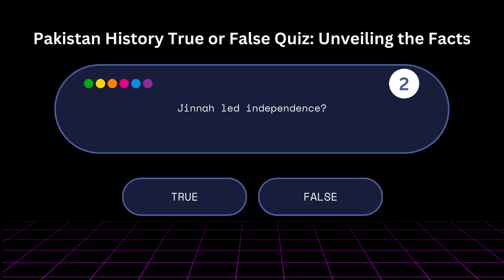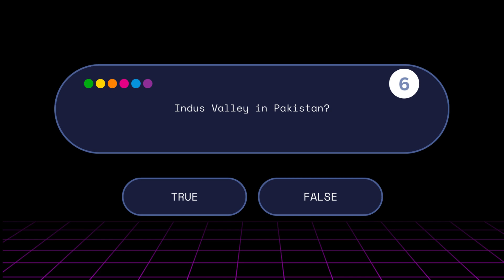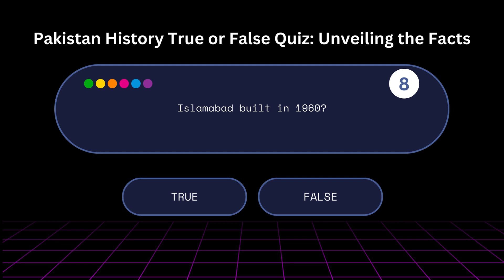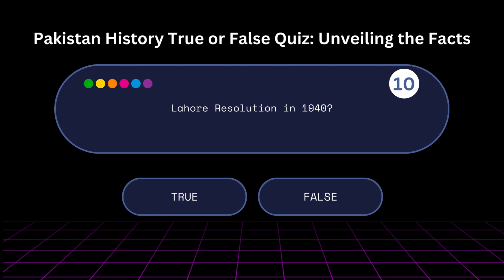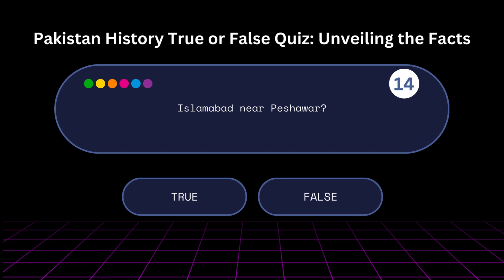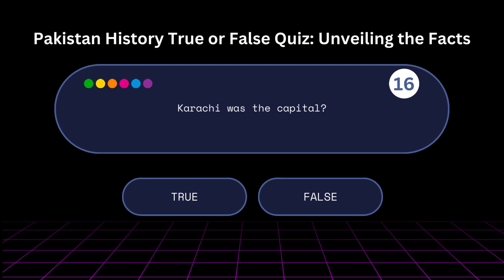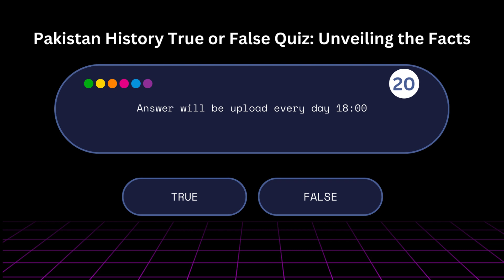Pakistan History True or False Quiz: Unveiling the Facts - flocabulary quiz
Embark on a rhythmic exploration of the captivating History of Pakistan with our "Flocabulary Quiz: Echoes of the Past." This interactive quiz transcends conventional teaching methods, integrating the power of Flocabulary's engaging tunes to make the history of Pakistan come alive in your classroom.

What to Expect:

Musical Time Travel: Immerse your students in the enchanting world of Pakistani history through the art of music. Flocabulary's unique approach turns historical facts into lyrical narratives, creating a dynamic and memorable learning experience.

Interactive Learning: Say goodbye to traditional lectures and embrace a new era of education. This quiz not only tests knowledge but encourages active participation, making each lesson an immersive journey through the pivotal moments of Pakistan's past.

Diverse Topics Covered: From the inception of Pakistan to the intricacies of its culture and geography, the quiz covers a broad spectrum of topics. Whether it's the founding fathers, cultural milestones, or geographical wonders, Flocabulary brings it to life.

External Links:

Flocabulary Homepage - Explore the innovative world of Flocabulary and discover how music enhances the learning experience.

History of Pakistan Overview - Delve deeper into the historical context of Pakistan with insights from Britannica.

Cultural Heritage of Pakistan - Discover the rich cultural heritage of Pakistan, an essential aspect covered in the quiz.

Geography of Pakistan - Learn about the geographical wonders of Pakistan, enhancing the understanding of its diverse landscapes.

Interactive Learning Platforms - Explore other interactive learning tools that complement the dynamic experience of Flocabulary.

flocabulary quiz, history of pakistan, educational music, cultural heritage, geography learning, active participation, dynamic quiz, rhythmic exploration, classroom engagement, pakistan's past.